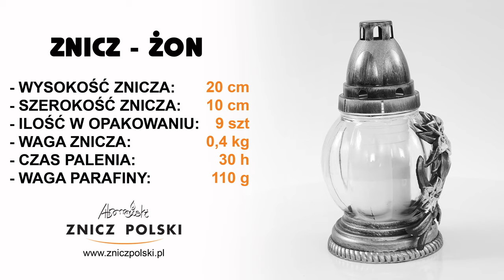Wiosenny znicz, światło pamięci o naszych bliskich ZNICZ NA WKŁAD WYMIENNY ŻONKIL